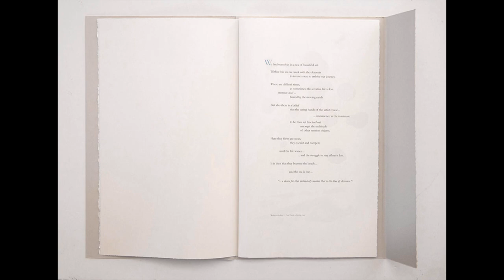TIDAL – A Cyanotype Book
An artists' book by Cooper and Spowart. A Finalist in the 2018 Libris Artists' Book Award, Mackay, Australia.